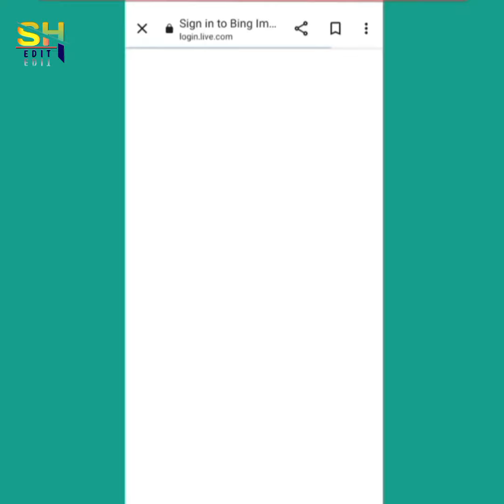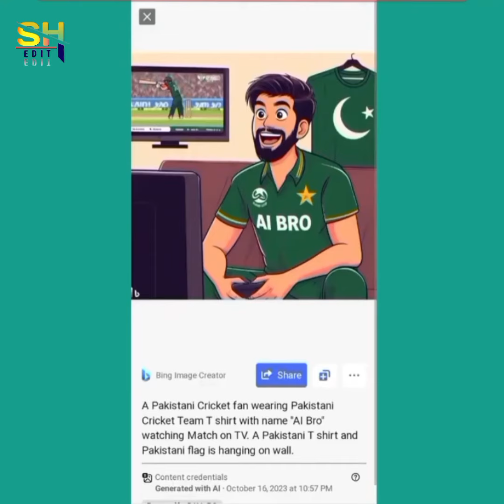cricket viral ai photo generated | Cricket Viral Ai Photo Generated Microsoft Bing Ai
cricket viral ai photo generated | Cricket Viral Ai Photo Generated  Tiktok Ai Photo Bangladesh Cricket Shirt Trend  Microsoft Bing Ai |

এই লেখা টি কপি করুন 👇
18 years old boy is watching Bangladesh cricket match on TV. the boy's name is [আপনার নাম ] jersey number 75 is written on the jersey.

ai art generator last selfie,
ai picture generator,
ai photo generator tiktok,
ai photo generator,
ai photo generator website,
google ai picture generator,
ai photo generator from text,
how to use ai photo generator,
best ai picture generator,
viral ai image generator
cricket ai photo generator,
create ai image generator,
ai photo generator,
ai image generator site,
ai art generator test,
best ai photo generator,
open ai art generator,